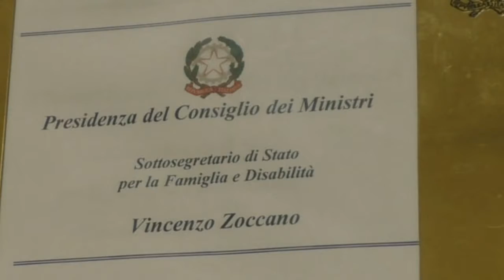ANIDA INCONTRA A ROMA IL SOTTOSEGRETARIO ZOCCANO